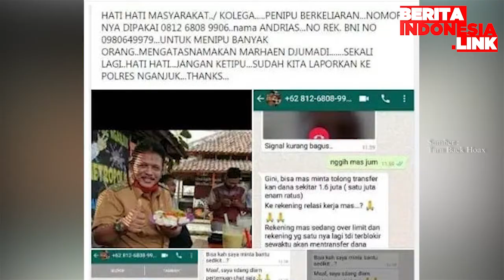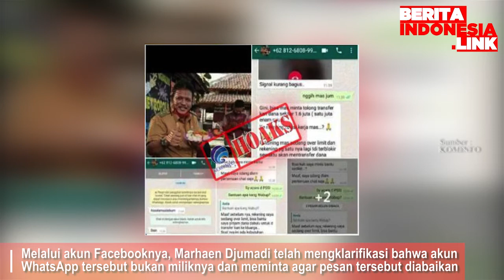Bupati Nganjuk Minta Transfer Dana Hoaks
bupati nganjuk,
marhaen djumadi,
kabar bohong,

Akun Facebook Wakil Bupati Nganjuk Marhaen Djumadi, mengunggah hasil tangkapan layar pesan WhatsApp dengan nomor 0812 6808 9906 yang mengatasnamakan dirinya